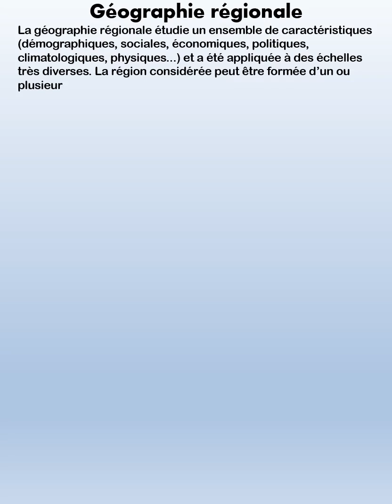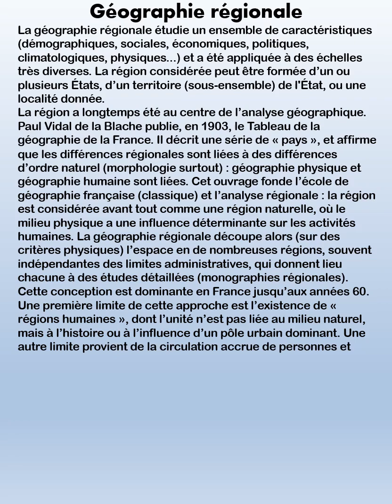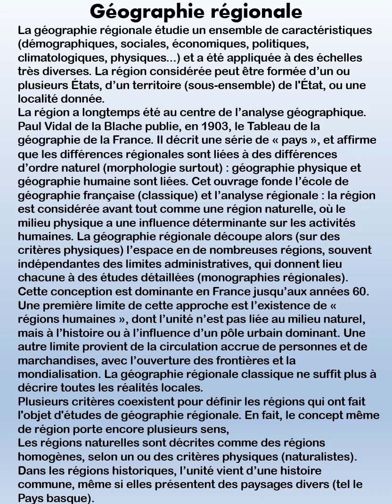N°13-Géographie régionale-Page 1-Collection Géographie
N°13-Géographie régionale-Page 1-Collection Géographie Collection Littérature

13 vidéos